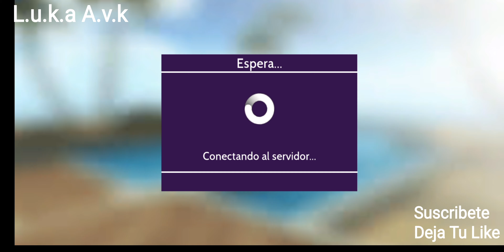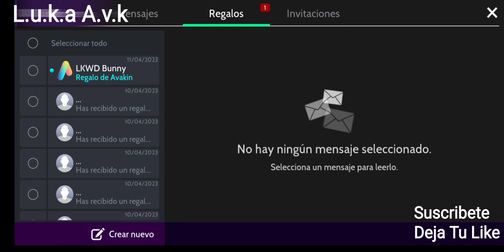Evento: La Caza Del Huevo Definitiva, Sigue El Globo Para Obtener Los 8 Huevos Dia 6, ¡Avakin Life!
Diversión infinita primaveral

La primavera es la estación de las sorpresas, ¿así que a qué esperas? ¡Conoce a Bunny y embárcate en la Búsqueda de huevos definitiva! Descubre recompensas especiales, eventos de lo más divertidos y cosméticos y muebles de colores pasteles.

¡Salta a la aventura y únete a la diversión YA!

Buscas un huevo de diversión? ¡Salta a la aventura con Bunny! Intenta encontrar los huevos ocultos en el laberinto y consigue sorpresas especiales.

¡Descubre ya las recompensas de primavera!

¡Salta por este colorido laberinto y busca huevos para conseguir recompensas cuquis!

Recompensa #4:

Mobiliario: Silla de seta Cosmos.